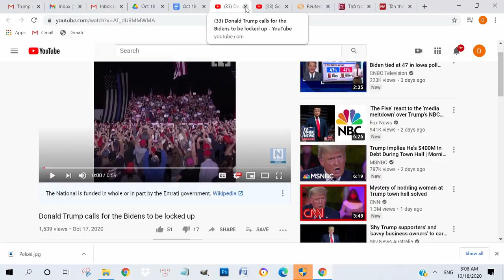SBTN MORNING với Đỗ Dzũng & Mai Phi Long | 18/10/2020